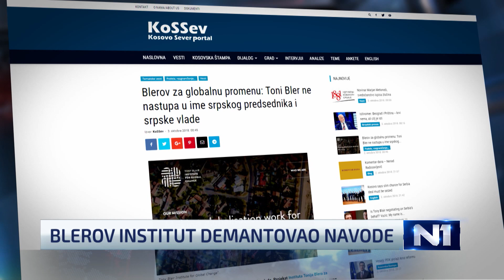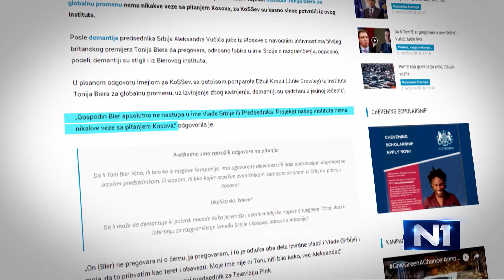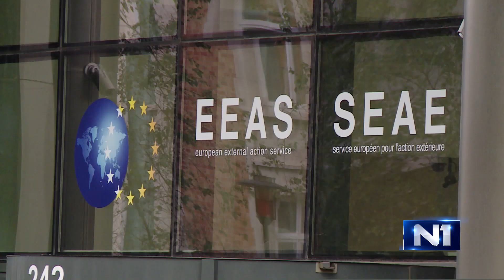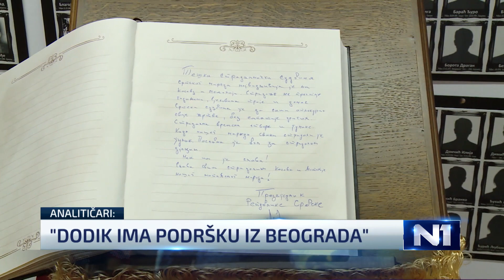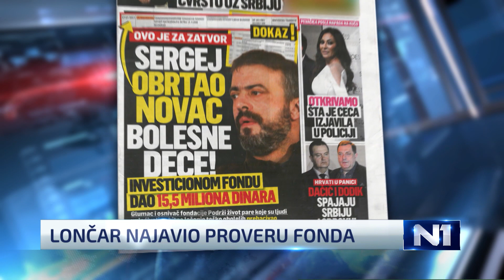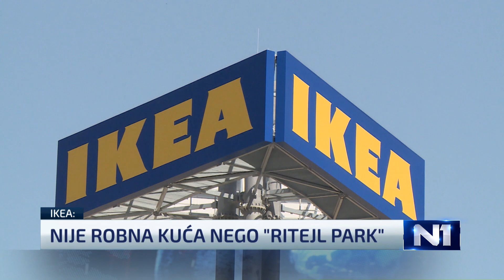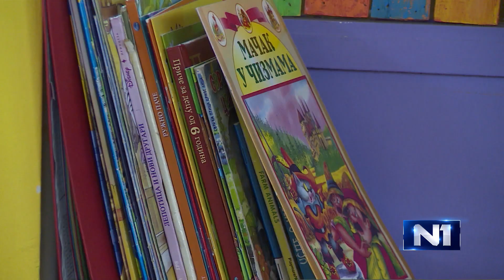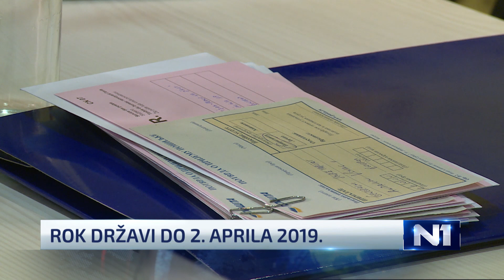Dnevnik u 19 /Beograd/ 3.10.2018.